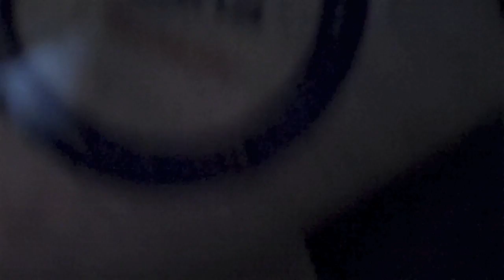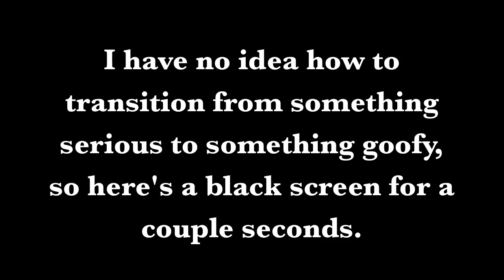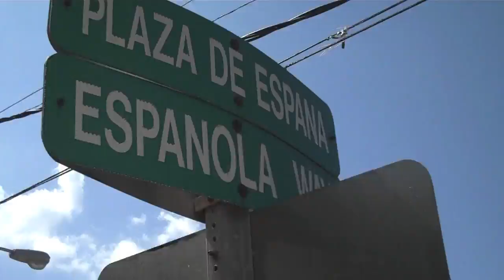Botanical Garden and Holocaust Memorial | Miami Beach, Florida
**In this video, Kristin, Amy and I walk to the botanical garden and then to the Holocaust memorial.

Oh, and a ring-tailed lemur.

Very awkward transitions ahead.

If you missed any of the other Miami videos, the DITLO: Miami Series playlist is to the RIGHT! :) »

Thank you to the extra special 2% of my subscribers for watching these videos. Don't tell anyone else, but you guys are my favorite. Actually, you can tell them. Make them jealous.

**Look to the right for more DITLOs in the related videos section!**

DITLO stands for Day In The Life Of...

...me. And my friends (and family).

I wanted to start doing a daily vlog, but I didn't want them to be super long, so I decided to make them short and sweet, about 3 minutes each. I also knew I wouldn't want to make one every day, so I guess it's kind of like a...whatever-day-I-feel-like-making-it vlog. :)